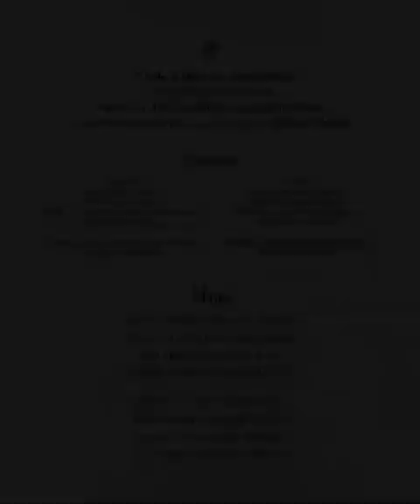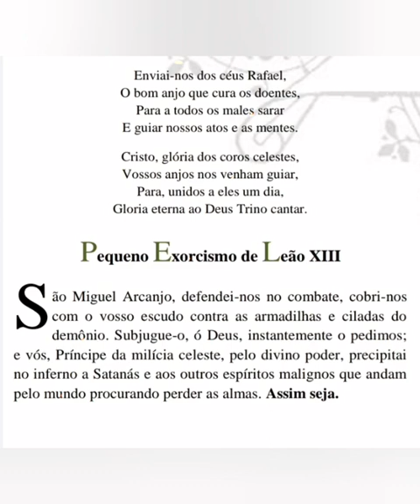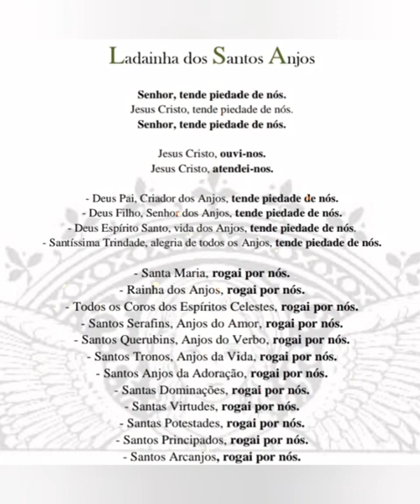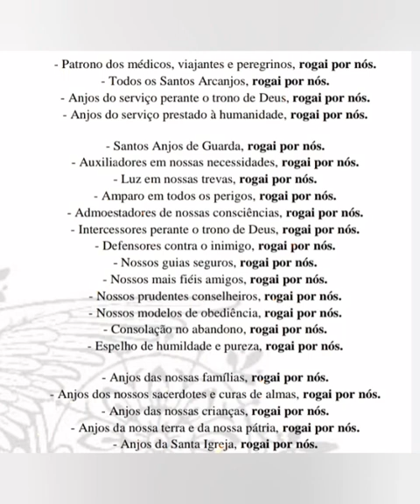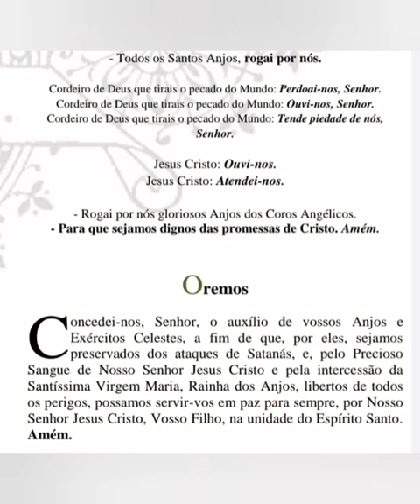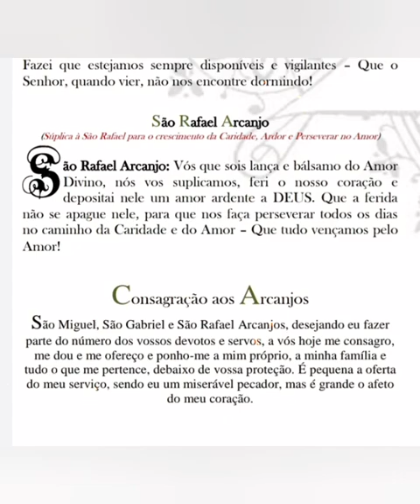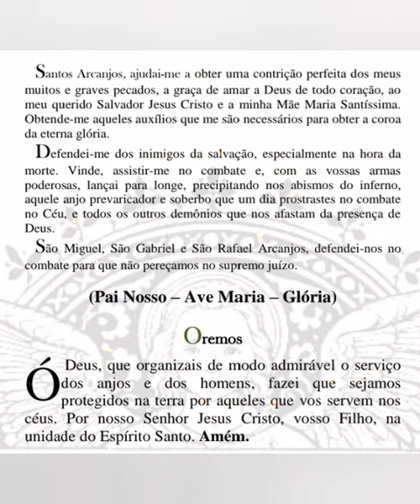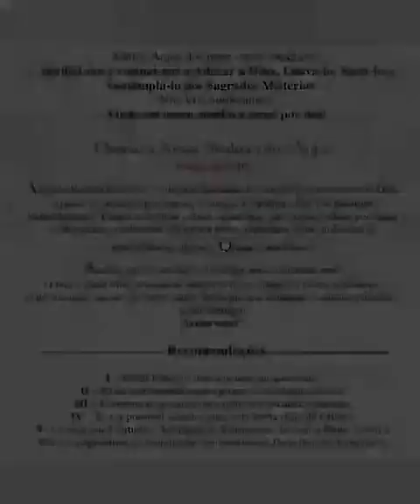Quaresma em honra aos Santos Arcanjos - 17° Dia (02/09/23)